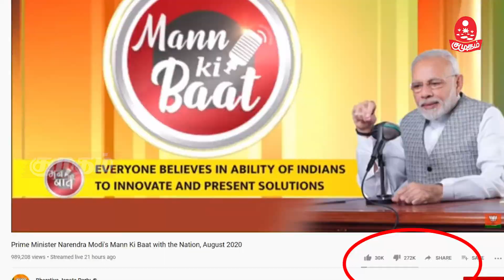என்னடா இது மன் கி பாத்கு வந்த சோதனை | Narendra Modi's Mann Ki Baat youtube dislike video | Kumudam